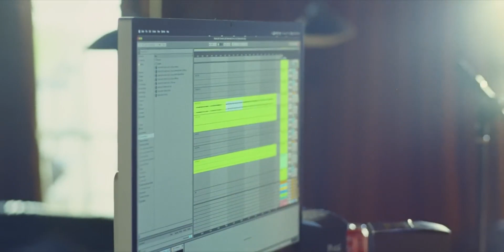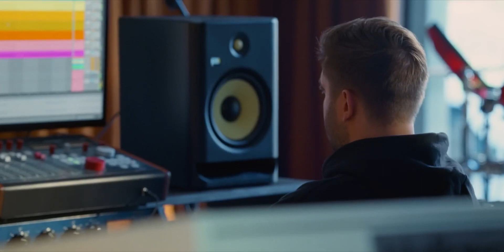The Idol 1x05 Promo Jocelyn Forever HD The Weeknd, Lily Rose Depp HBO series